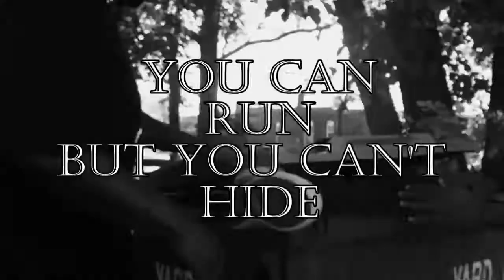Spaide Ripper & Mad Marlon -Can't Hide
You can't run but you can't hide